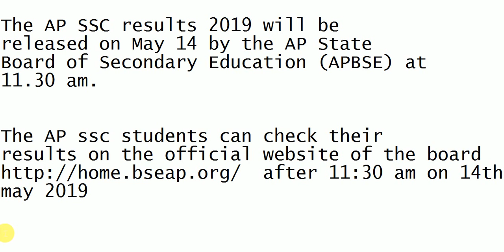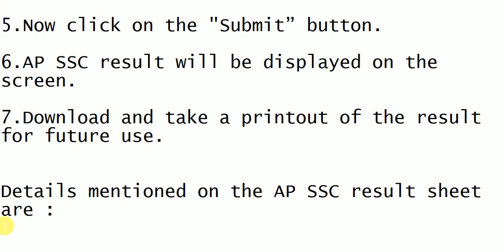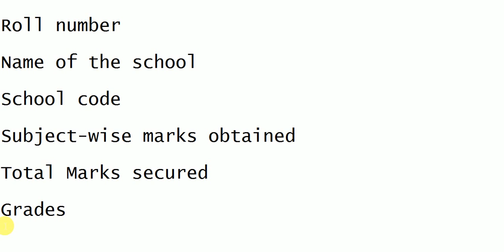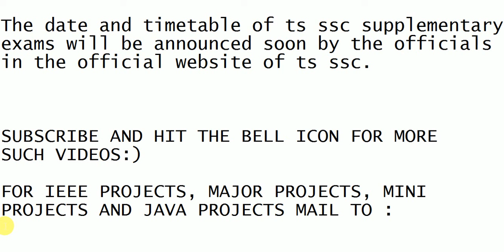AP 10th RESULTS 2019 RELEASED || CHECK AP 10th CLASS RESULTS IN 2 minutes || AP SSC TOPPERS